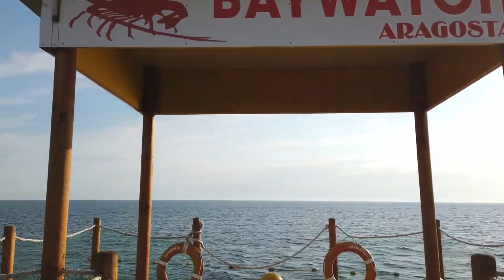ALBANIA BEACH - Durres 4k walk, 2023